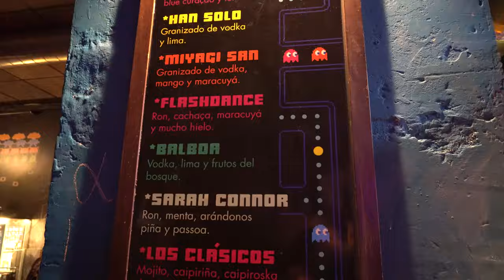Is she the coolest bartender in Barcelona?? Vlog 20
I head from Paris back to Barcelona and spend a night hanging with my buddy Diego. We get some Jamon Serrano (special Spanish ham) and make some sandwiches at his apartment. Then we head out barhopping in Barcelona. Diego takes me to the coolest bars in Barcelona like Polaroid Bar, Sor Rita and at Tasca El Corral we meet this kick ass bartender.

Regreso de París a Barcelona y paso una noche con mi amigo Diego. Conseguimos un poco de Jamón Serrano (jamón español especial) y hacemos unos bocadillos en su departamento. Luego salimos de compras en Barcelona. Diego me lleva a los mejores bares de Barcelona, como Polaroid Bar, Sor Rita, y en Tasca El Corral nos encontramos con este cantinera muy guey.